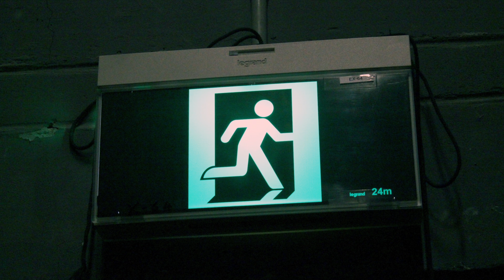What's Hidden Backstage? (HD)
This audiovisual piece takes you behind the theatre curtain into the echoic corridors, brightly-lit dressing rooms and dark control booths back-of-house to show you what’s hidden backstage at the Illawarra Performing Arts Centre (IPAC) in Wollongong.